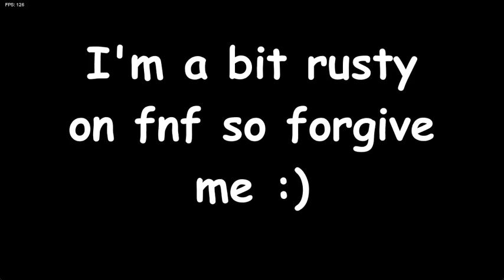Bambi's Purgatory Recent Cancelled Build ANTAGONISM (First Section) - CHARTED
did this for fun lol.

CREDITS
Song: @shred_Boi
Chart: Me :|
Red Tunnel Script: @LindseyDivision
Expunged Sprites And BG: DNB 3.0

CHART LINK: Soon probably...